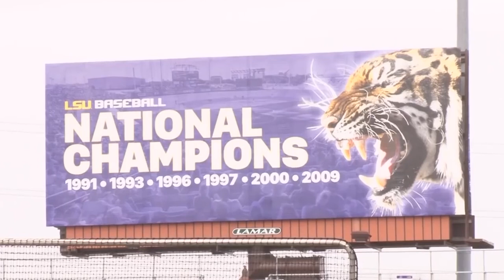LSU baseball 2019 season opener will show many new faces on the mound